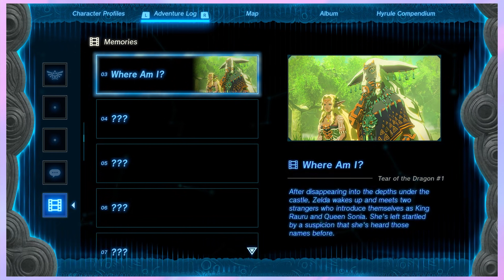ZELDA MEETS ORIGINAL KING AND QUEEN OF HYRULE?!?! | The Legend Of Zelda: Tears of the Kingdom | 23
Welcome to Hyrule! Join Autumn and Liz through their journey of annoying innocent Hylians and other folk that just mind their business and exist. They truly are a menace to society, as they are the heroes that nobody deserved nor wanted.

Special Thanks to mawiloux_le_haricot_rouge for making our intro animation!